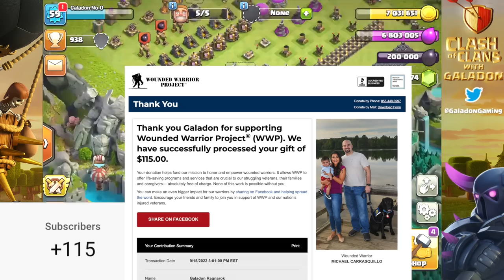RUSH To Town Hall 11? Clash of Clans NO CLASH Clash #15!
Special thank you to the channel sponsors, via the AXE Club:
Brian S. - founding member